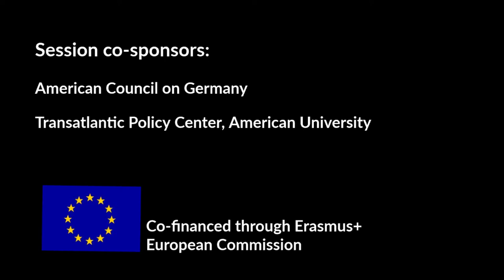Will the Center Hold? What to Expect in the German Federal Election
On the eve of the German Federal Elections, our panel of experts weighed in on the various issues concerning German voters, the legacy of outgoing Chancellor Merkel, the potential impact of this election on the EU and Germany’s relationship with the U.S., and the significance of the Green Party mounting their first ever candidate for the Chancellorship.

PANELISTS:
Kai Arzheimer
University of Mainz

Jana Puglierin
European Council on Foreign Relations

MODERATOR:
Steve Sokol
American Council on Germany

The series is intended to present a broad range of views and opinions about topics relevant to Europe. The views expressed are those of the presenters and cannot be taken to represent the views or opinions of the U.S. Government nor the European Union.

We would appreciate your feedback on these videos and the Conversations on Europe series.

For more resources and readings related to this session or any of our past sessions, go

This video has been funded with the assistance of both the European Commission (through the Erasmus + Programme) and the US Department of Education. The contents of this video are the sole responsibility of the European Studies Center at the University of Pittsburgh and can in no way be taken to reflect the views of the U.S. government or the European Union.

Co-support provided by the International Foreign Language Education office of the U.S. Department of Education and the European Commission's Erasmus + Programme. Views and opinions expressed are those of the individual panelists and do not reflect the views or opinions of the U.S. Government or the European Union.